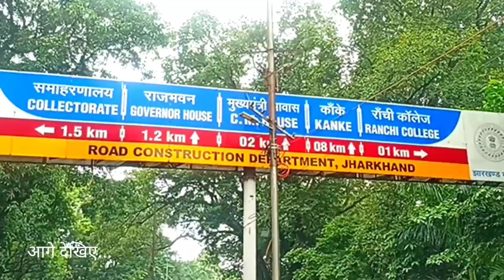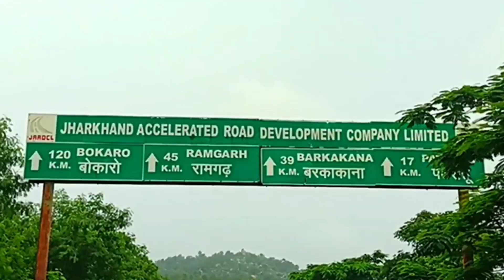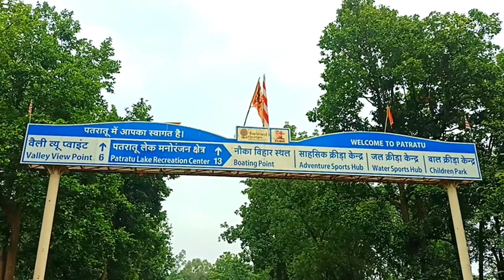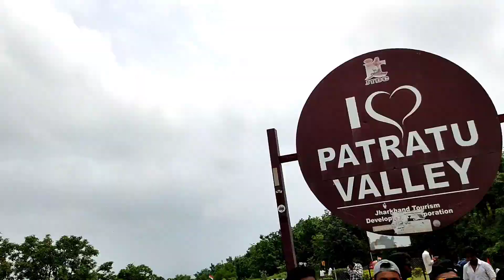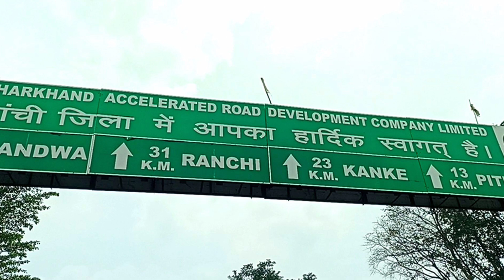पतरातू घाटी (रामगढ़, झारखंड) के बारे में रहस्य जानते है || Patratu Valley Ranchi || anandkalakarvlog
💞Anand Kumar Mahto💞
    🕺 💃Anand Kalakar With Vlogs
🙏please Support us🙏
Anand Kumar Mahto